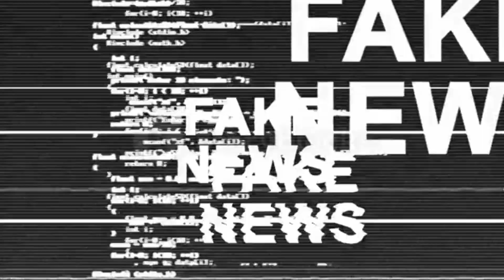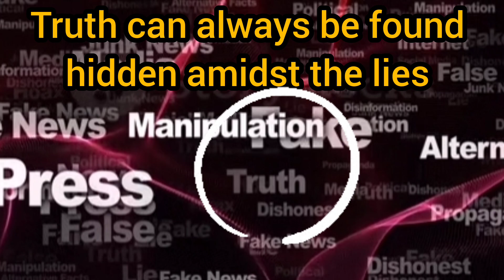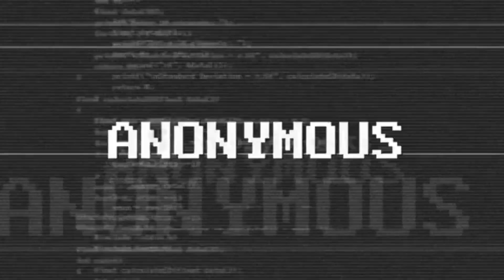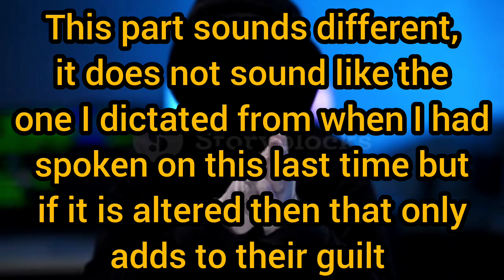Let my people go and a one on one with Darknatter2525 "come and see"